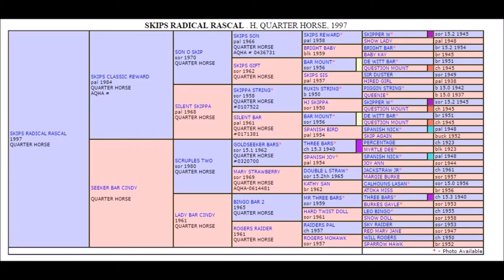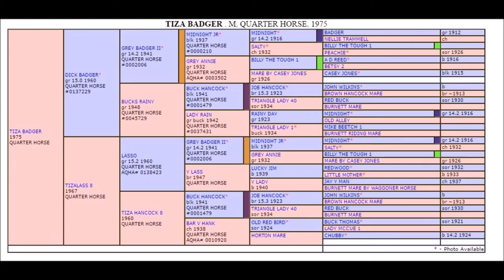My Movie Sweet Pea2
2008 Palomino Mare by Skips Radical Rascal AQHA/PHBA Two Time World Champion Sire out of Gray and Lucky Two AQHA Point Earning Mare, Foundation Bred, All-Around, Prospect, Cow horse, Pleasure.